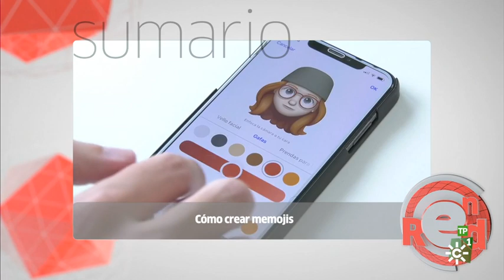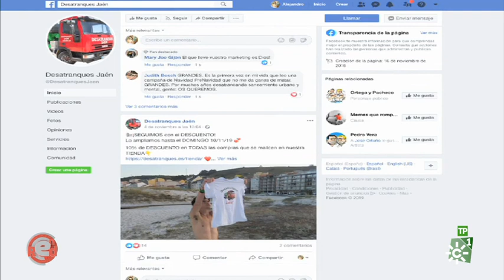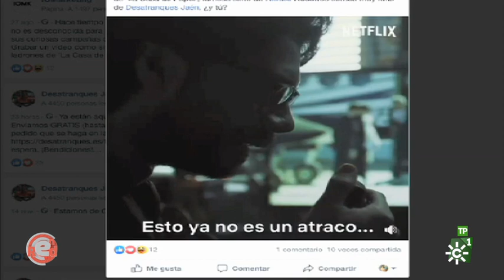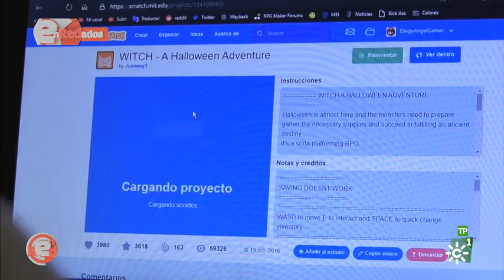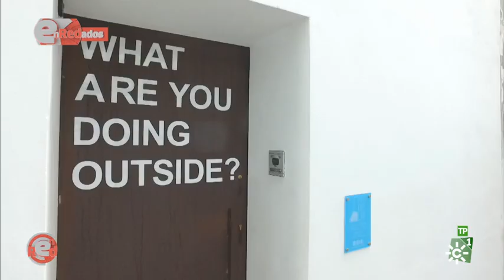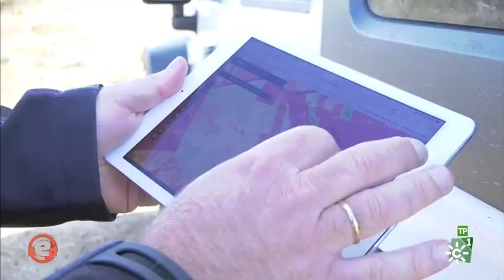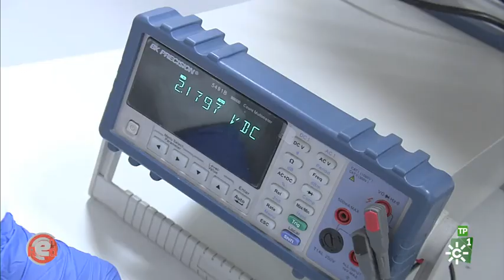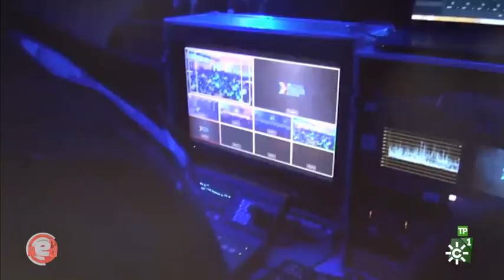Programa EnRed 10/12/19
La ciudad de Jerez acaba de poner en marcha su innovadora escuela Epickids Lab, el primer centro creado para fomentar el emprendimiento entre los niños y las niñas. En el programa de esta semana, un equipo de EnRed se desplaza hasta este municipio gaditano para conocer esta iniciativa que consideran “imprescindible para el desarrollo de los menores”. Se trata de una auténtica mezcla entre educación, emprendimiento, tecnología y diversión que tiene como objetivo mejorar el futuro de los más pequeños con sedes en Jerez, Sevilla, Granada y Asturias.

De otro lado, EnRed presenta dos proyectos andaluces donde la tecnología y la almendra se dan la mano, y es que el cultivo de este fruto se transforma en tecnología en Andalucía. En concreto, el programa se desplaza hasta una finca del municipio sevillano de Lora del Río donde se cultiva la almendra apoyándose en el uso de drones, sensores y estaciones meteorológicas; y hasta Córdoba donde un equipo de investigación de la Universidad utiliza las cáscaras de este fruto para fabricar baterías que tienen hasta un 60% más de autonomía que las baterías habituales.

Y una semana más vuelve la sección Ponlo en Práctica. En esta ocasión, espectador aprenderá a crear sus propios memojis para whatsapp.